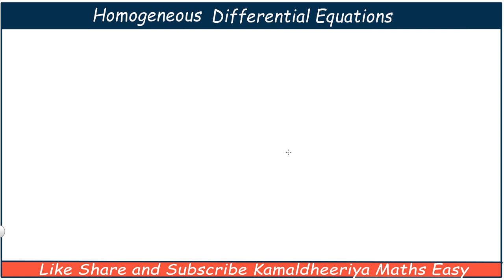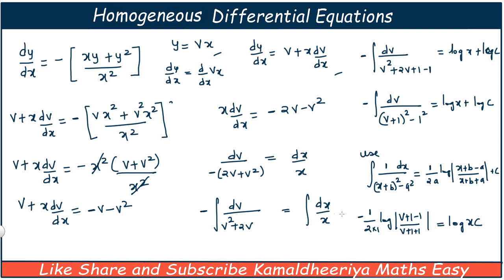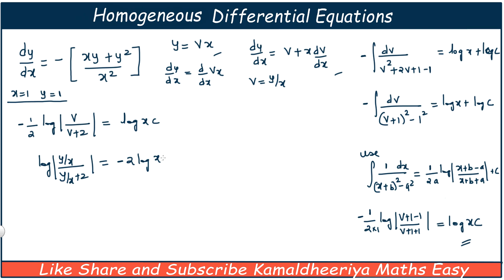Shikiye Homogeneous Differential Equation Pura ek hi video se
Circle Lecture 9 | Condition for a line to be tangent, secant to the Circle with centre as origin  @Kamaldheeriya Maths easy